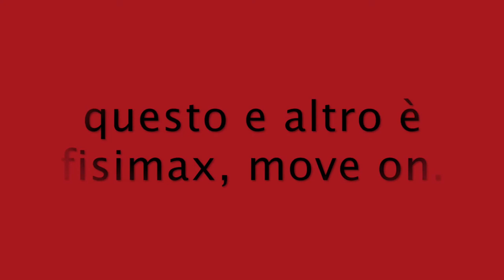ESERCIZI EFFICACE PER SMALTIRE TUTTO IL CORPO.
Ciao
amici condivido con voi queste allenamento completo per smaltire il corpo
esercizio efficace per scolpire il corpo completo
esercizi per stare in buona forma fisica.
il movimento modifica il corpo umano.

il esercizio fisico, migliora la circolazione sanguigna, il aumento della capacità vitale.

l'attività fisica produce evidenti effetti sul sistema cardio- circolatorio.